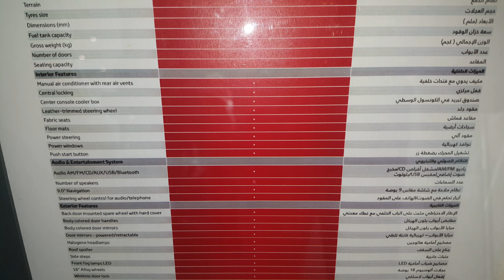Toyota prado 2018 3 doors swb landcruiser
السيسي landrover defender トヨタ・ランドクルーザー プラド
Rando-Kurūzā  yandex  2018 SWB landcruiser prado short wheel base
1GR-FE
THANK YOU TOYOTA Al-Futtaim Motors - كDUBAI